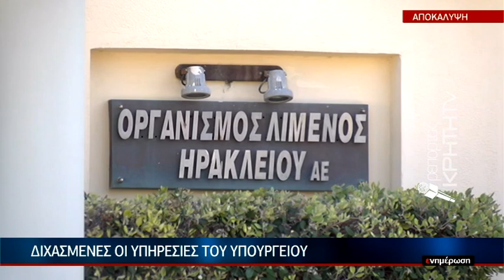Πρόταση κατεδάφισης του λιμενικού περιπτέρου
Λιμενικό Περίπτερο: Έγγραφο «βόμβα» - Να κατεδαφιστεί λέει υπηρεσία του ΥΠ.ΠΟ

Το κτήριο «φάντασμα» του Λιμενικού Περίπτερου αποτελεί κίνδυνο για τις ενετικές οχυρώσεις, σύμφωνα με τη Διεύθυνση Αναστήλωσης Βυζαντινών και Μεταβυζαντινών Αρχαιοτήτων.

Διαβάστε την είδηση: t.ly/XdBgL